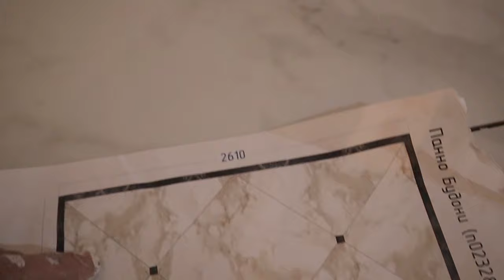Подготовка и укладка ковров из керамогранита от А до Я...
Здесь смонтировано семь частей пятилетней работы для общего понятия.